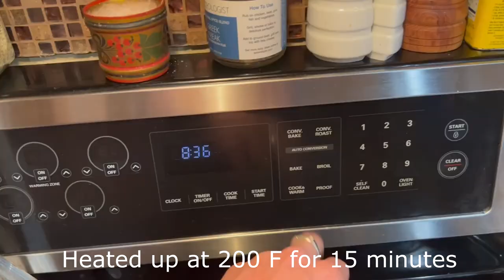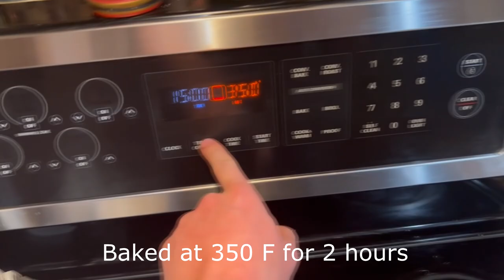Restoring a 1920's Griswold Cast Iron Griddle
In this video I restore a slant logo Griswold Model 746X No 9 cast iron griddle. It was really rusty and had leftover seasoning on it. I stripped off the old seasoning on it, then cleaned off the rust, and then I re-seasoned it. This was fun piece to restore.
Timestamps:
0:00 Start
0:34 Into the lye
0:42 Out of the lye
1:34 Into electrolysis
2:29 Out of electrolysis
4:10 Drying and oiling prior to seasoning
6:47 Start of seasoning
9:26 Finished griddle